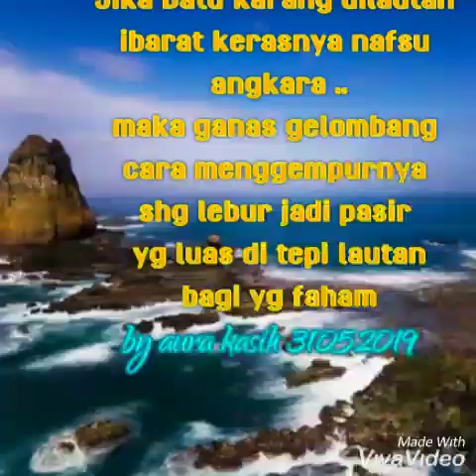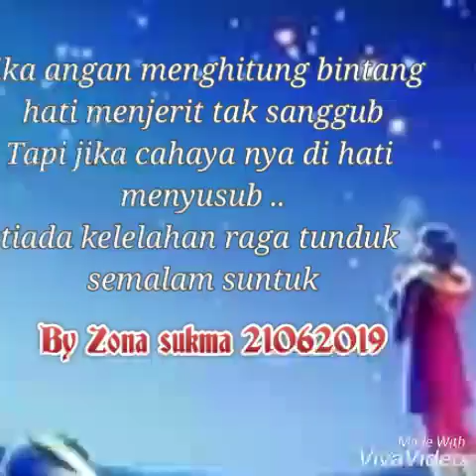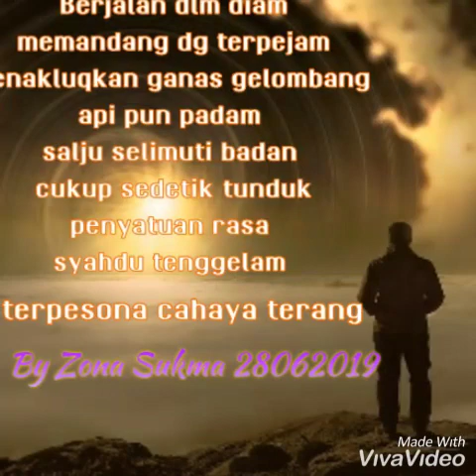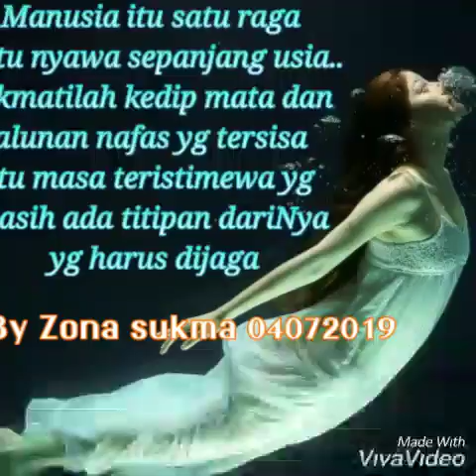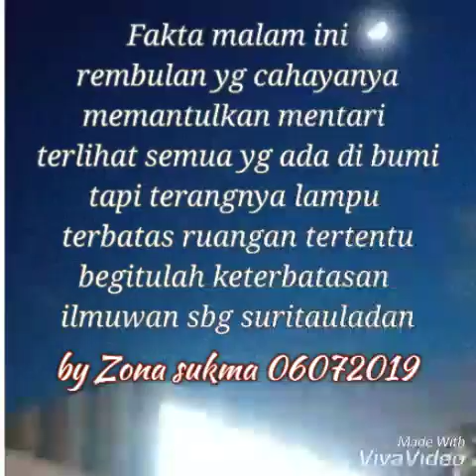Tetes tinta Zona Sukma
Zona Surya